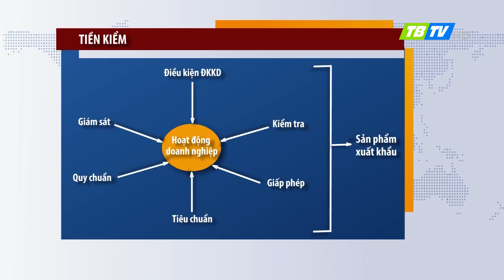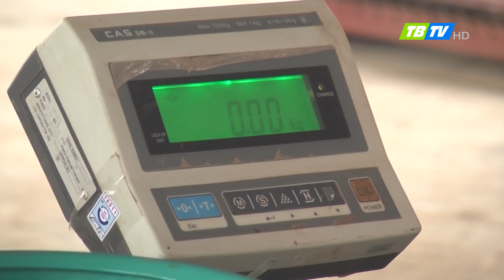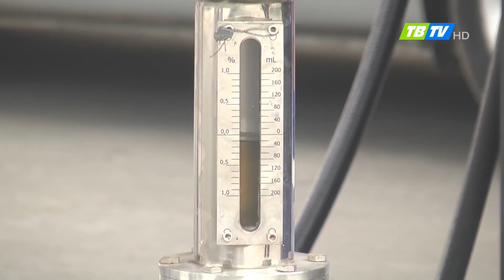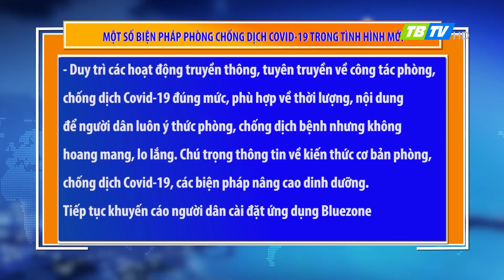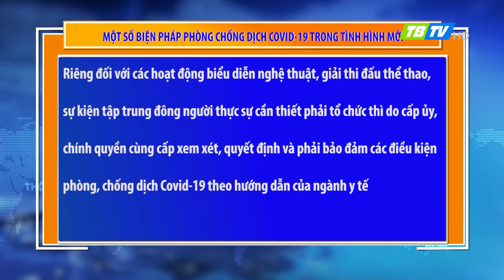Thời sự Thái Bình 9-9-2020 - Thái Bình TV